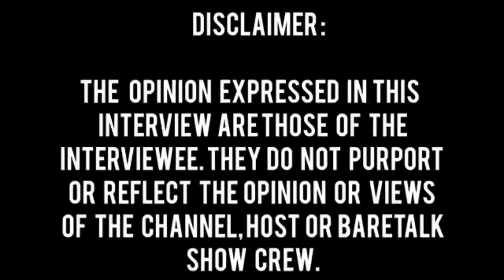My Sister And Her Pastor Have Brainwashed My Daughter,She Gives Them All Her Money